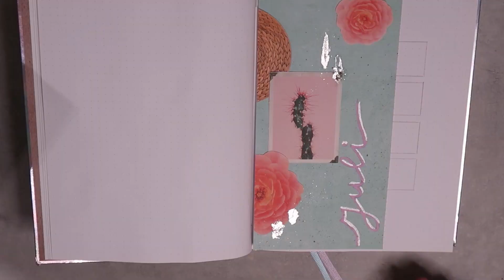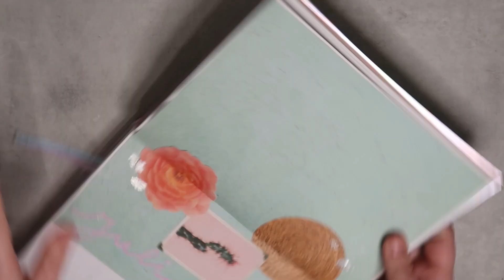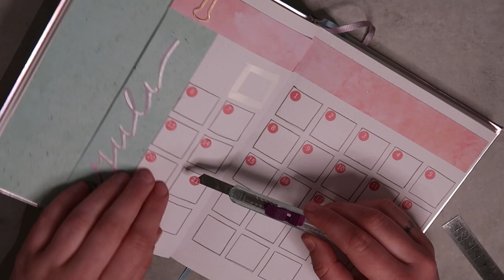PLAN WITH ME || Juli Bullet Journal Setup Nederlands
Voor de maand Juli heb ik vooral gebruik gemaakt van mijn laatste gekochte papierblokken. Veel roze, veel mint vooral lekker vrolijk gekleurd.